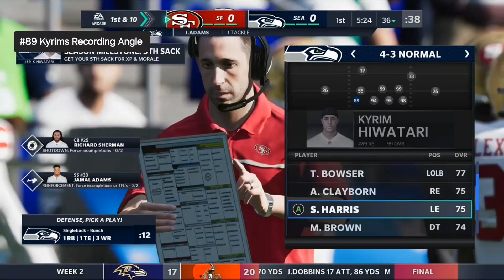I'm Sack Hungery Today ! Madden 21 Defensive Gameplay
Madden 21 Xbox Gameplay